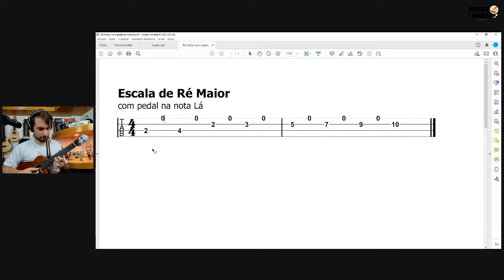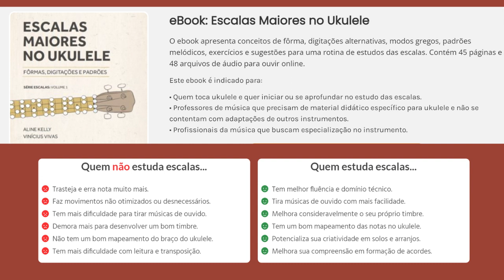Escala de Ré Maior com pedal na nota Lá | Exercício no ukulele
Este é o trecho da live que aconteceu no dia 29/06/22.

Aloha! Seja bem vindo ao canal.
Quer Aprender a Tocar Ukulele?

▶▶ ▶Conheça o CURSO ONLINE UKULELE COM VINÍCIUS VIVAS (do Iniciante ao Avançado)

▶▶▶ Conheça o CURSO DEDILHADOS PARA UKULELE DE A a Z

▶▶ ▶Conheça o e-Book: ESCALAS MAIORES NO UKULELE - Aline Kelly e Vinícius Vivas

▶▶ ▶LIVRO: INICIAÇÃO AO UKULELE: UM GUIA COMPLETO PARA COMEÇAR A TOCAR, COM EXERCÍCIOS E REPERTÓRIOS - VINÍCIUS VIVAS
EDITORA: IRMÃOS VITALE

▶▶Assista os vídeos da ORQUESTRA DO CURSO DE UKULELE COM VINÍCIUS VIVAS 👇👇👇👇👇
Tivemos a honra da apresentação da música Felicidade ser no Ukulele Festival Hawaii em 13 de Junho de 2021.

✅Entre no canal do Telegram - Uke News: Vivas e Aline Kelly ✅